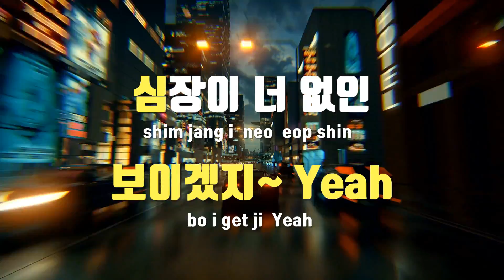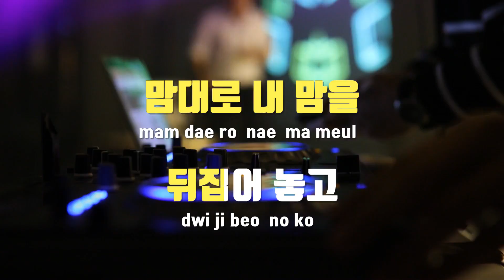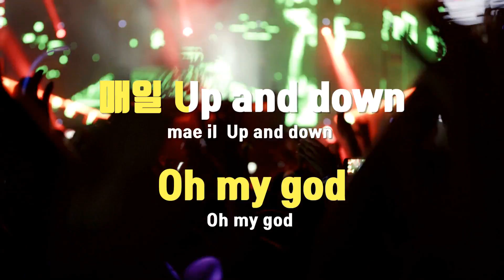[TJ노래방] 사랑해(I LOVE YOU) - TREASURE / TJ Karaoke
- 작사(Lyrics) : R.TEE,최현석,YOSHI,HARUTO
- 작곡(Composer) :-

- 작사(Lyrics) : R.TEE,최현석,YOSHI,HARUTO(하루토)
- 작곡(Composer) :-"

사랑해(I LOVE YOU)  --  TREASURE